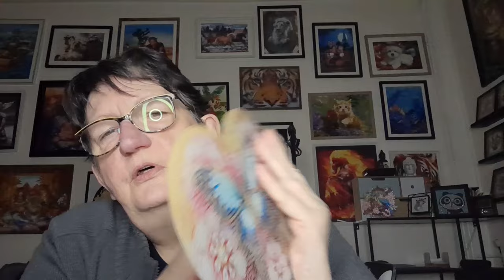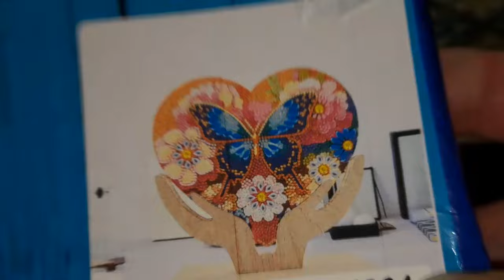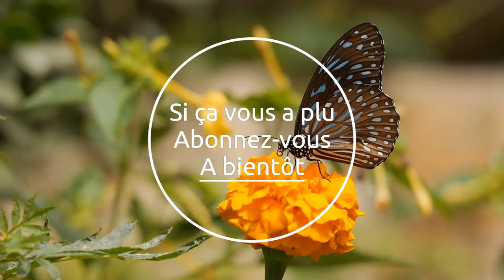Lundi c'est UNBOXING avec la boutique DIAMONDARTGIFT